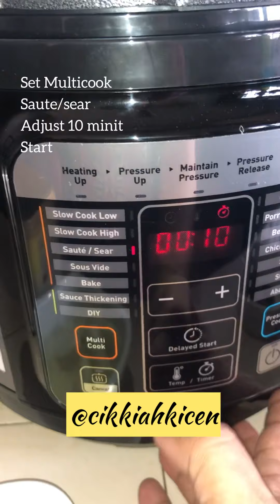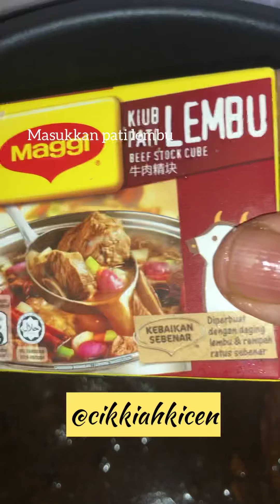NASI KABSA DAGING TEFAL CY601D BY CIK KIAH KICEN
Hai  gais...
NASI KABSA DAGING SALAI masak guna TEFAL CY601D.
Siapa ada piyok ni. TPC CY601D ni kapasiti 6L ya, manual release pressure tp poyok die sangat comel dan hensem.
Ni masakan pertama ckk guna piyok ni. Masa tu beli harga die RM399 di HOMEPRO. Dpt free SS pot lagi.
Ok yg ada TPC ni ajom tgk cara masak Nasi kabsa Daging.
NASI KABSA DAGING SALAI TEFAL CY601D
By @cikkiahkicen
Bahan-bahan:
3 pot beras basmati
3 1/2 pot air
Rempah tumis 4 sekawan
Daun salam
1 labu bwg holland (dadu)
1 sdb rempah kabsa (ckk guna yg beli di Makkah, kalau nak cari boleh cari produk @hexafood  ya)
2 kiub pati lembu Maggie
1 pokok akar ketumbar
2 sdb butter utk menumis
Cara-cara:
Set Multicook Saute, adjust masa 10 minit, start.
Panaskan butter, pastu tumis 4 sekawan dan daun salam.
Masukkan bawang dadu kacau lagi
Masuk rempah kabsa kacau dan masuk air.
Masuk pati lembu, beras , daging dan akar ketumbar. Kacau.
Tekan cancel mode saute. Tutup dan lock
Set Pressure cook Quick rice start.
Bancuh saffaron serbuk dgn sedikit air utk bg warna.
Habis masa tekan punat tengah utk bebas wap. Open lid
Tuang saffaron atas nasi dan tutup semula dan biarkan mode keep warm.
Bila nak hidang baru gembur nasi. Siap.
Jom buat ya. Harap dpt membantu newbie tefal cy601d.